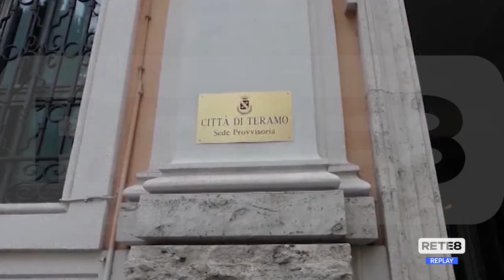Teramo - Antonetti: "Rimpasto-farsa"